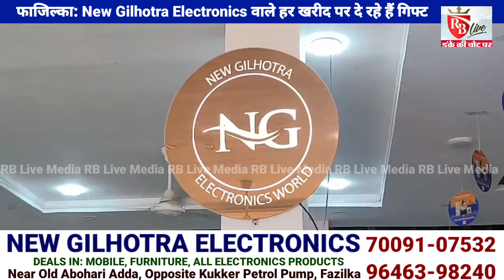फाजिल्का: New Gilhotra Electronics वाले हर खरीद पर दे रहे हैं गिफ्ट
RB Live Media Group of Rupesh Bansal and Newspaper Rangla Bangla Samachar Fazilka